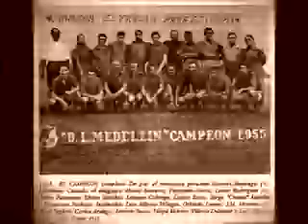Independiente Medellín está de cumpleaños